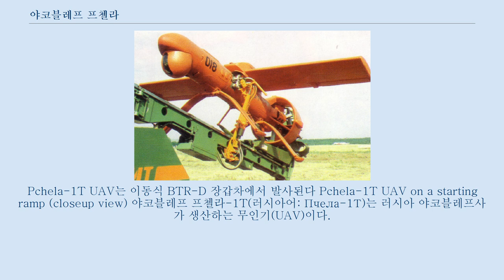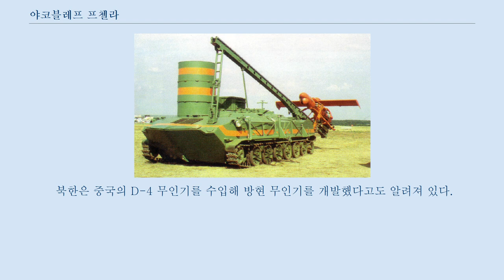야코블레프 프첼라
Pchela-1T UAV는 이동식 BTR-D 장갑차에서 발사된다 Pchela-1T UAV on a starting ramp (closeup view) 야코블레프 프첼라-1T(러시아어: Пчела-1Т)는 러시아 야코블레프사가 생산하는 무인기(UAV)이다.
 주요 임무는 전장의 정찰이다.
 비디오 다운링크가 가능하다.
 부수 임무는 훈련용 요격 목표물로 쓰인다.
 프첼라는 2개의 고체연료 로켓 부스터로 발사된다.
 회수는 낙하산으로 착륙한다.
 프첼라는 주한미군 2 보병 사단 (미국)이 사용중인 RQ-7 섀도우와 비슷한 무게이다.
 한국의 대한한공은 KUS-7, KUS-9으로 국산화 하였다.
 "사단급 무인기"라고 부른다.
 섀도우는 110 km까지 원격조종이 가능하며, 주야간 정찰이 가능하고, 6시간을 비행할 수 있다.
 무게 5.9 kg의 파이로스 미사일을 발사할 수 있다.
 각국의 사단급 무인기들은 보통 60 km의 원격조종거리를 갖는다.
 군단급 무인기인 한국의 송골매 무인기는 중계기를 이용해 200 km까지 원격조종이 가능하다.
 사단급 무인기도 항속거리는 수백 km이다.
 무선송수신장치만 개선하면 원격조종거리는 200 km로 늘릴 수 있다.
 글로벌 호크 등은 고가의 대형 무인기로서, 위성송수신기를 통해 지구 반대편에서 원격조종한다.
 그러나, 사단급 무인기나 군단급 무인기는, 이러한 고가의 위성송수신기는 장착하지 않는다.
 프첼라와 무게가 같은 중국 D-4 무인기(ASN-104)는 30 kg의 화물을 탑재할 수 있다.
 미국의 W54 핵탄두는 23 kg의 무게에 TNT 1 KT의 폭발력을 낸다.
 따라서, 이론적으로, 프첼라는 TNT 10만톤의 핵공격 능력을 갖고 있다.
 1998년 5월 2일 일본 산케이 신문은 1995년 체첸분쟁에서 활약한 러시아의 프첼라 무인정찰기를 북한이 이미 1993년에 구입해 실전배치했다고, 러시아 정보소식통을 인용해 보도했다.
 무인정찰기, 발사대, 원격조종장치의 세트의 가격은 10만 달러(1억원)이다.
 적외선 카메라를 장착해 야간 원격조종이 가능하며, 길이가 2미터 밖에 되지 않아, 요격이 사실상 불가능하다.
 러시아 소식통은 북한이 1993년 벼경작지의 관리등 농업목적으로 프첼라 시스템을 여러개 구입했다고 설명하고 있지만, 러시아 경제일간지 코멜산트에 따르면 프첼라 정찰기가 북한과 국경을 접하고 있는 한국군 시설 상공을 비행하고 있어 군사목적에 사용되고 있는 것으로 밝혀졌다고 산케이 신문은 설명했다.
 러시아가 S-300 단거리 방공시스템, SU-27 및 미그-29 전투기, 무인 프첼라(PCHELA)-1 정찰기, 미군과 한국군의 움직임을모니터할 수 있는 레이다, 소형 해군순찰함정 등을 북한에 제공할 예정이라고 2001년 4월 29일 선데이 타임스에서 보도했다.
 2001년 7월 26일, 북한 김정일이 모스크바를 방문, 푸틴 대통령에게 프첼라 무인정찰기 구입을 요청했다.
 2014년 북한의 무인정찰기가 서울 상공을 정찰하다 추락했다.
 어떤 레이다에도 탐지되지 않았다.
 프첼라는 1993년에 북한이 수입했으므로, 20년 전부터 청와대를 정찰했다는 것을 추정할 수 있다.
 북한은 중국의 D-4 무인기를 수입해 방현 무인기를 개발했다고도 알려져 있다.